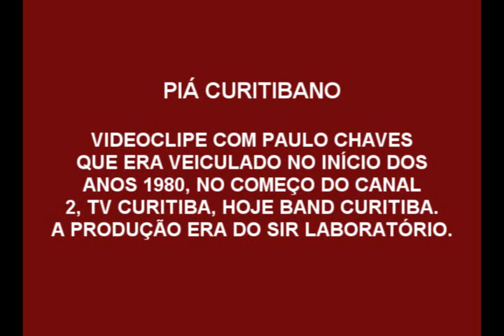Piá Curitibano com Paulo Chaves.wmv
Videoclipe de "Piá Curitibano" com Paulo Chaves, produzido pelo Sir Laboratório, veiculado na programação incial do Canal 2, TV Curitiba, hoje Band Curitiba.